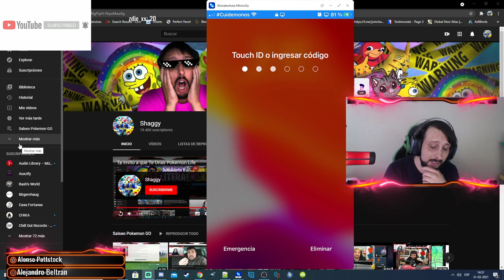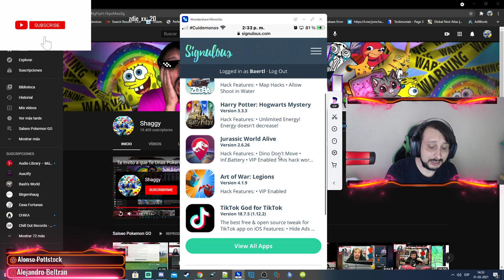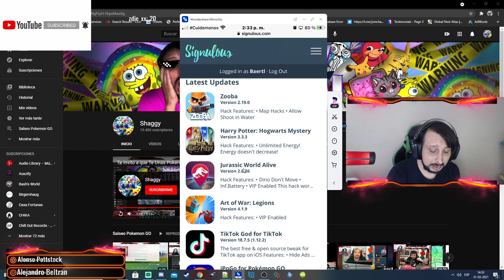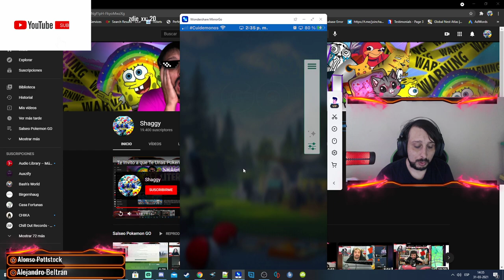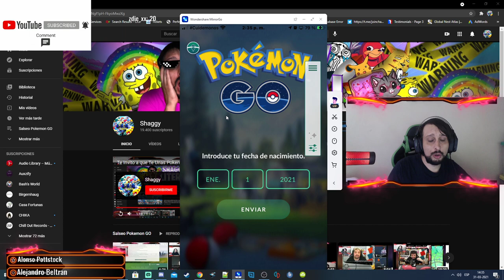Como Instalar Ipogo En Tu Iphone